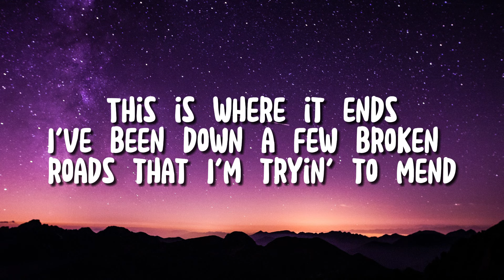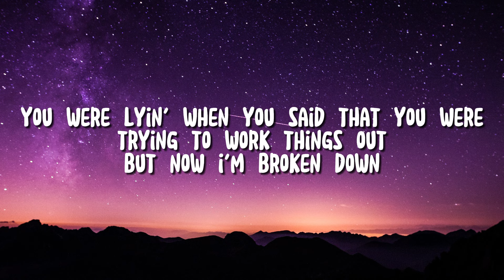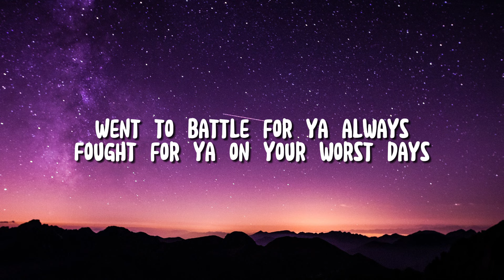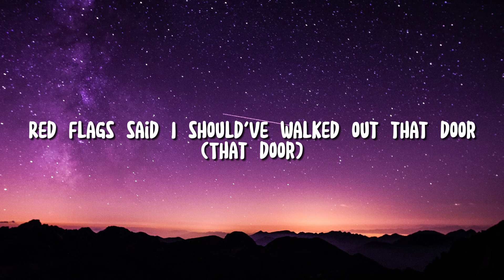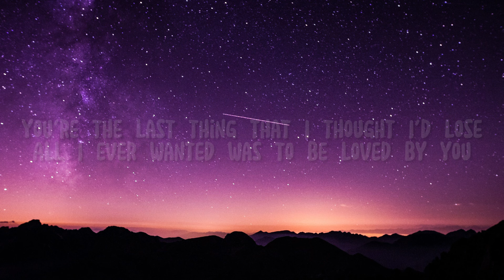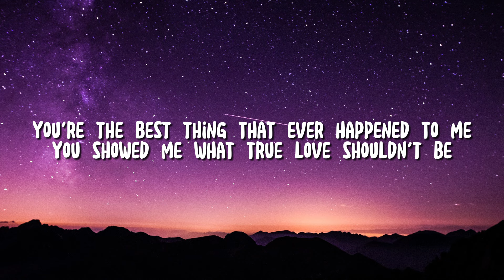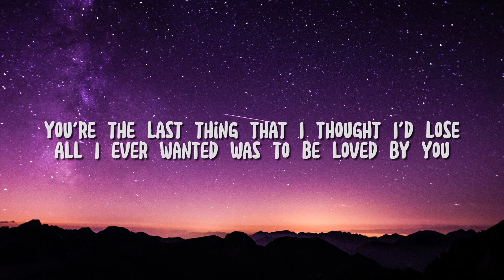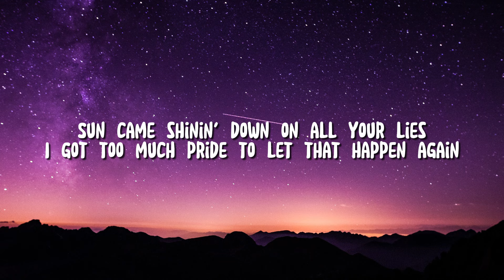Bailey Zimmerman - Where It Ends (Lyrics)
Bailey Zimmerman - @BaileyZimmerman

Main Channel - @Astro_Editzz1

Lyrics 👇🏻

I've been down a few broken roads that I'm tryin' to mend
But this is where it ends
And I'm breakin' down
You were lyin' when you said that you were trying to work things out
But now I'm broken down

Went to battle for ya always
Fought for ya on your worst days
Then you told me that you don't love me no more

You're the last thing that I thought I'd lose
All I ever wanted was to be loved by you
I let you back in, and I gave you a second chance
Like a jet plane on a clear blue sky
Sun came shinin' down on all your lies
I got too much pride to let that happen again
So this is where it ends

Had to bury all your memories
Couldn't see what everybody sees
Red flags said I should've walked out that door

So this is where it ends, ends, ends
Yeah, this is where it ends

You're the best thing that ever happened to me
You showed me what true love shouldn't be
I found myself the second I gave up on us

I let you back in, and I gave you a second chance (second chance)